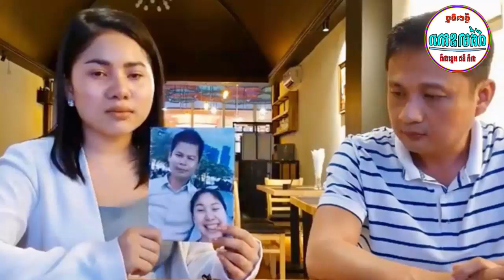អារម្មណ៍ពាក់មី ពេលរliveវីដេអូជាមួយម្ចាស់ពាន ចាន់សុបញ្ញា​ និង...,ចំរ៉ុង បែជានិយាយថាមិនចង់..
I.អារម្មណ៍ពាក់មី ពេលរliveវីដេអូជាមួយម្ចាស់ពាន ចាន់សុបញ្ញា​ និង...,
II.ចំរ៉ុង បែជានិយាយថាមិនចង់បានកូនអ្នកមាន..
-វីដេអូពេញនិយមទាំង១០របស់StarNews link នៅខាងក្រោម:
សូមបងប្អូនចុចsubscribe និងចុចសញ្ញារូបកណ្តឹងដើម្បីទទួលបានព័ត៍មានថ្មីៗជារៀងរាល់ថ្ងៃ